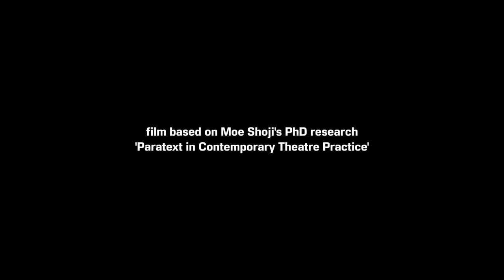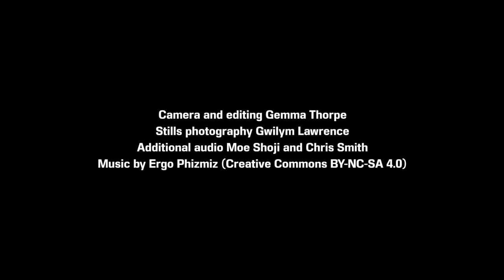Walking Holding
A short film based on the research of Moe Shoji, School of English, University of Sheffield